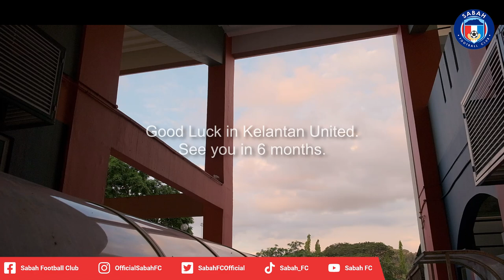(Off-Season Vlog #02) Good Luck in Kelantan United!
Off-Season Vlog #02

Transfer Window is on. In-order for the youngest player to have enough play-time in their career. Sabah FC Management decided to loan-out Arius and Evan to Kelantan United for the remaining season this year.

Transfer Window sudah buka. Pihak Pengurusan Sabah FC telah mengambil keputusan untuk meminjam 2 pemain muda, Arius dan Evan kepada Kelantan United sehingga akhir tahun ini.

Good Luck Arius and Evan.
See you in 6 months.